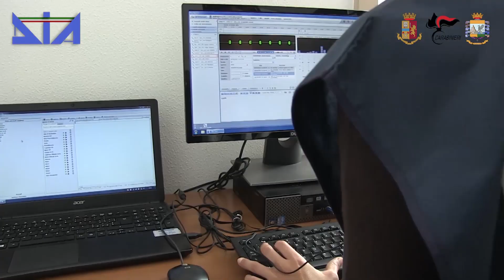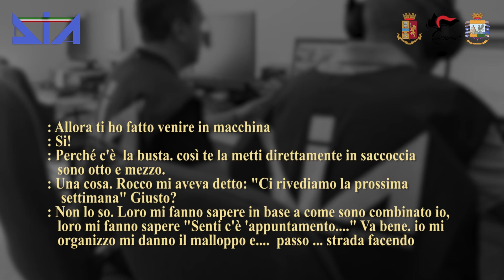Catania, gioco d'azzardo in mano ai clan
Dai Santapaola ai Cappello, ai Bonaccorsi-Carateddi, le mani della mafia sulle scommesse online illegali. Questo è quanto emerge dall'operazione Apate coordinata dalla Dda.